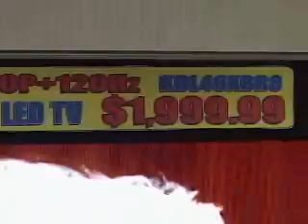월드컵 특수 한인 마케팅 활발 (2010. 6. 11)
2010 남아공 월드컵 개막을 앞두고 월드컵 특수를 기대하는 한인들의 마케팅이 활발합니다. 특히 가전업계는 요즘 월드컵 특수를 톡톡히 누리고 있습니다. TV 판매가 평소에 비해 최고 40%까지 늘었습니다.